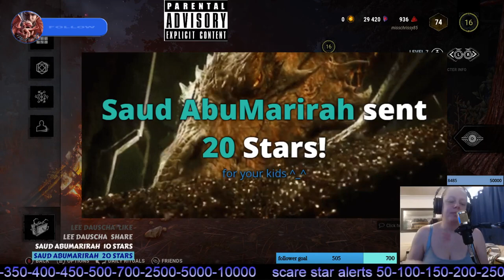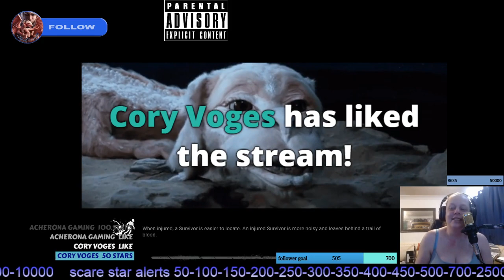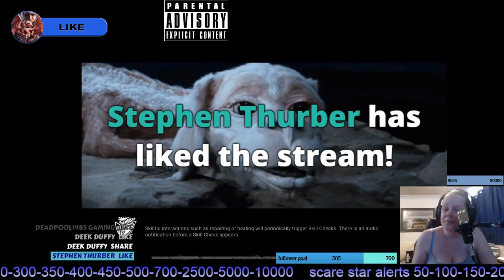23 dead by daylight with singing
as pointed out no music was played while i sang it only played to me only to save on copy right  but i did mention the song so people could listen to it at there end of the stream